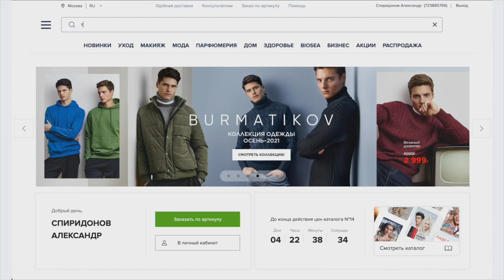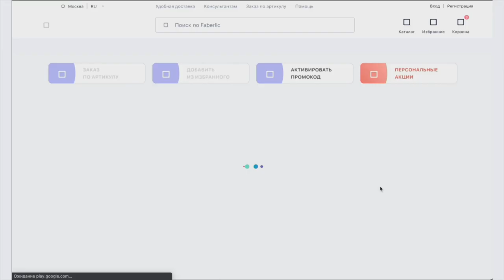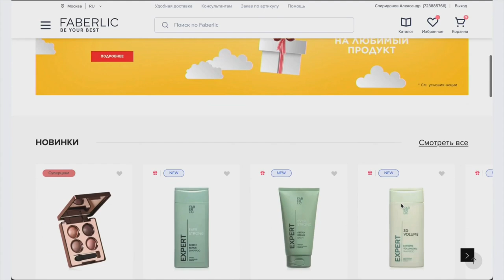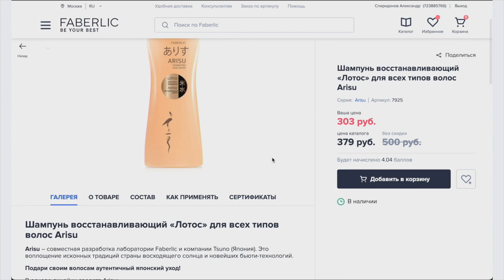Изменения на сайте Фаберлик для удобства.